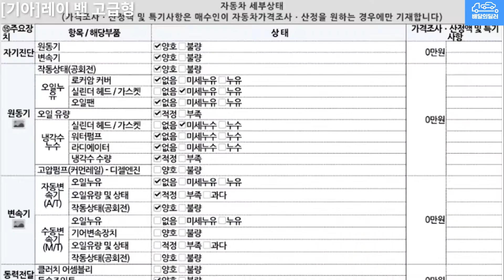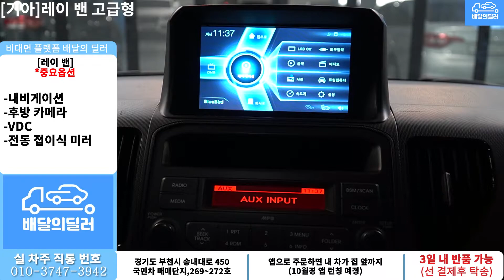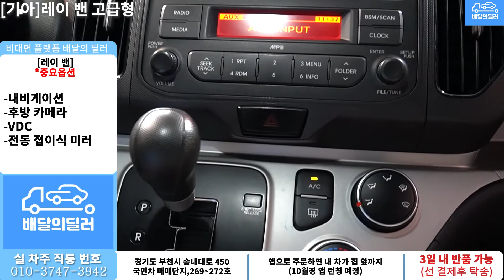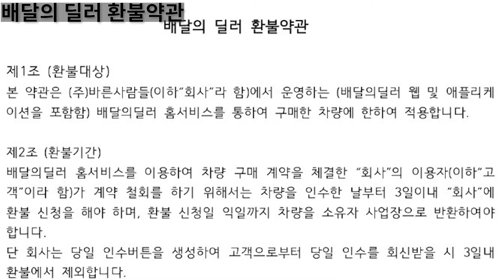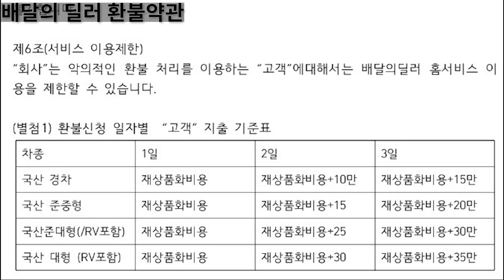배달완료_[배달의 딜러 중고차] 레이 밴 중고차 하부부터 스캐너 진단까지 점검하여 집 앞까지 배송해드립니다